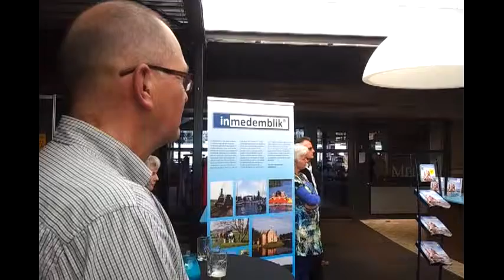lancering inmedemblik magazine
Op 20 april vond de lancering van de tweede uitgave van het toeristische magazine 'inmedemblik' plaats. Met bulderende motor kwam de Abbekerker coureur Rob Hartog bij MED Eten & Drinken naar binnen gereden om het eerste exemplaar aan wethouder Zwagerman van gemeente Medemblik te overhandigen.